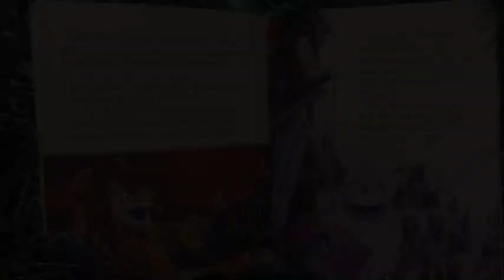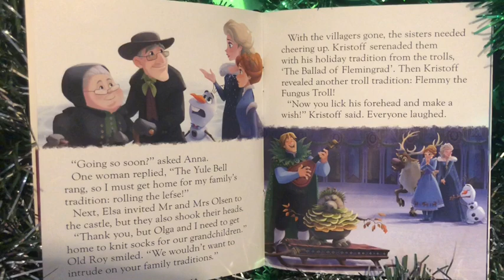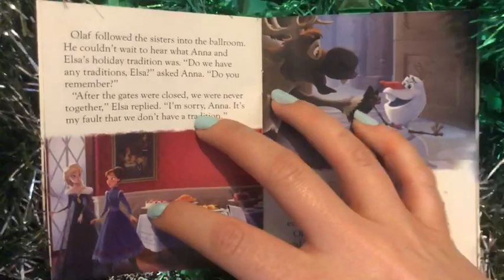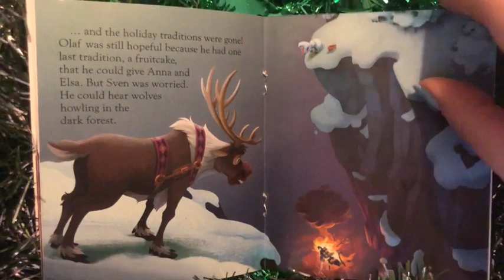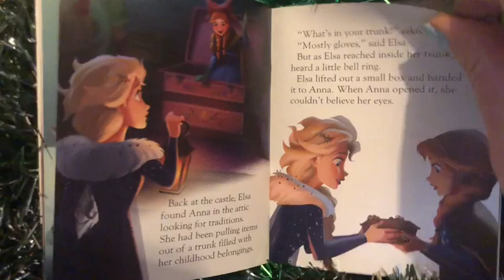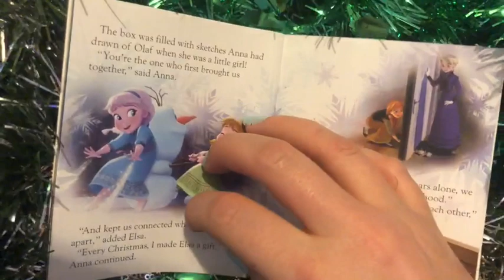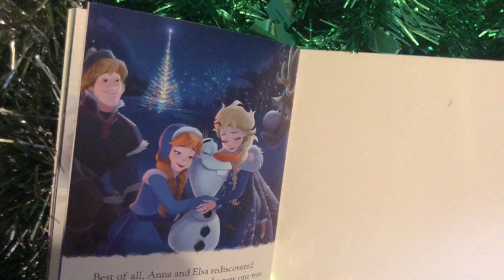CW+ Arts For All: Virtual Connections | Grace's Dream - Make a Christmas star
Virtual Connections is a digital online arts programme to support the health and wellbeing of our patients, staff and those self-isolating in the wider community.

We would love your feedback, please fill in this short survey